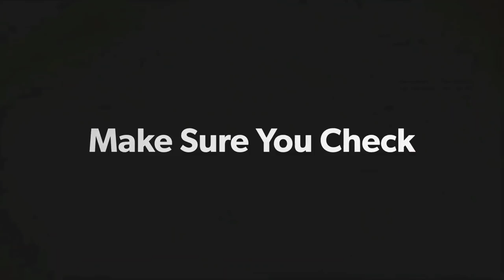Saint Seiya: Awakening (KOTZ) - Aphrodite in Current PvP Meta! Destroying opponent wirh Massive DMG!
I'm just showing aphrosute in current PvP Meta~

My Discord Server:
Facebook: Arewzo friend before message)